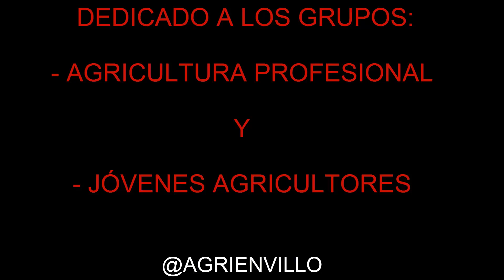Cosecha de Pipas// Harvest Sunflowers [Claas Lexion 660] y John Deere 6520 grada Castilla. [HD]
En el siguiente vídeo os muestro la cosecha de girasol en la zona de Lerma y la labor pasando la grada de discos.

- John Deere 6520 y grada Castilla de 22 discos.

- Claas Lexion 660 y Moresil GB700.